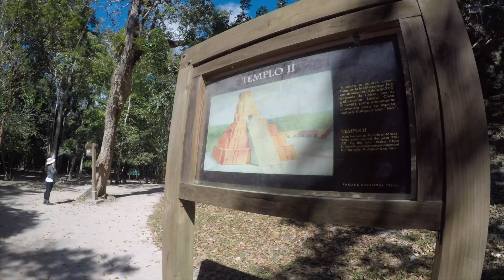Nomad Gremlin: San Ignacio & Tikal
Starting 2019 off right with great people, great places, and amazing explorations.

My friend and I took a flight to Belize City, taxied to the local bus station and endured a 3-hour ride to San Ignacio where we stayed in a village named Bullet Tree at Cohune Palms. The next morning started bright and early to Tikal, Guatemala with MayaWalk Tours.

A big thank you to everyone at Cohune Palms and MayaWalk Tours who made us feel at home and like family.